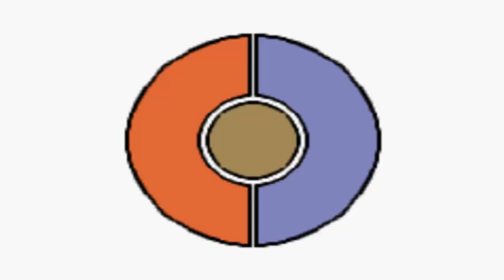Let's Play Pokémon Emerald - Episode 1: Hoenn Returns!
Yep, a returning Let's Play. The video should explain why, but if you missed it, I'll explain again. I had done this a while back...with a crappy camera. After I got the laptop I use, I couldn't use the camera, just emulators. Now, after looking back, I decided to do this series all over again, and go further!

QUESTION OF THE EPISODE!:
What is your favorite starter and why?